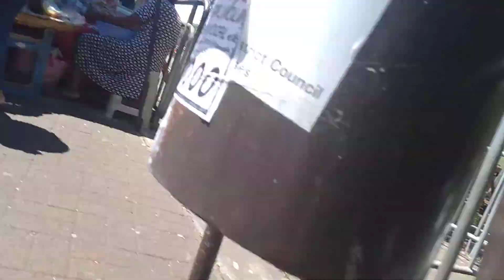some mix 6.10(2)